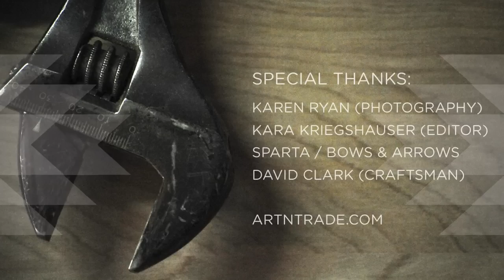David Clark Craftsman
Art+Trade sits down with Kartwheel carpenter David Clark.